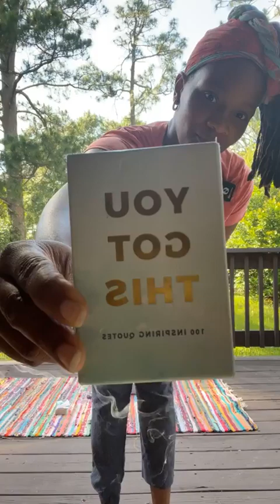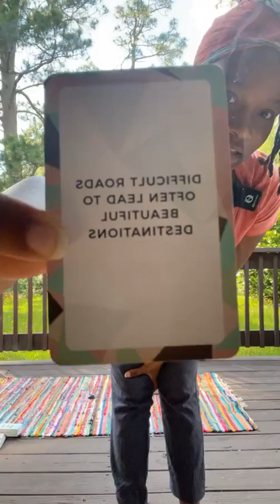Prenatal yoga for third trimester | Goddess Pose | Utkata Konasana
The Goddess pose is an invitation to take of all the space you need. This helps to create more space in the hips and heart. Stimulating the sacral and root chakra while also building stamina and strength in the legs. Perfect I’m preparation for labor and child birth to build your confidence as a wayfinder for your new baby!

The mantra for this short practice is:

“Difficult roads often lead to beautiful destinations “

Enjoy this precious opportunity to explore your strength!

Want to work with me? Let’s develop a personal home practice that nurtures where you are in your yoga journey.